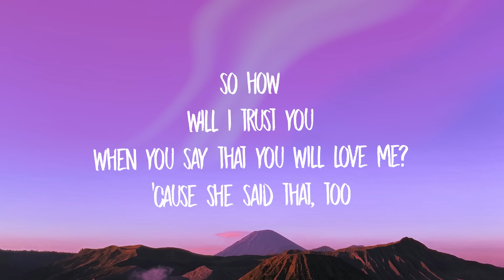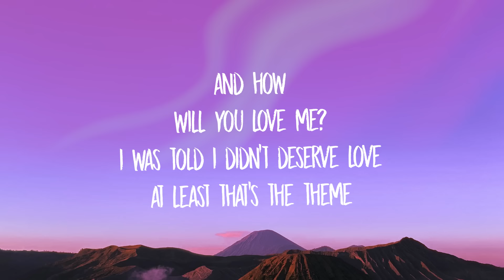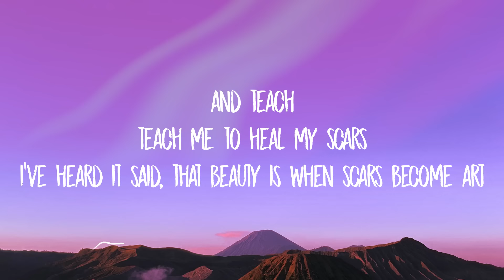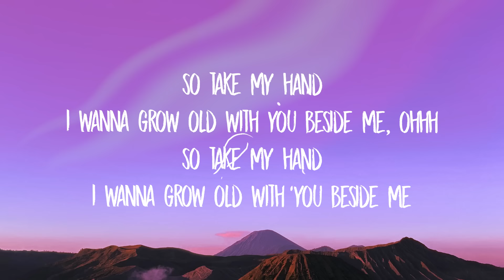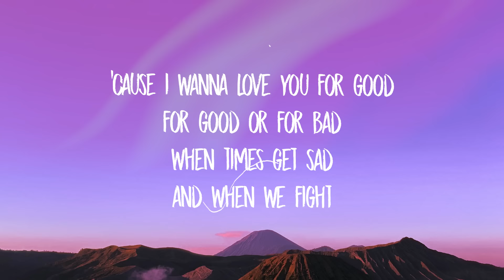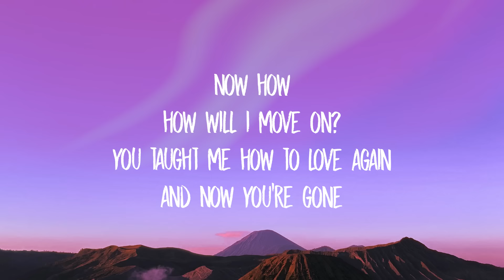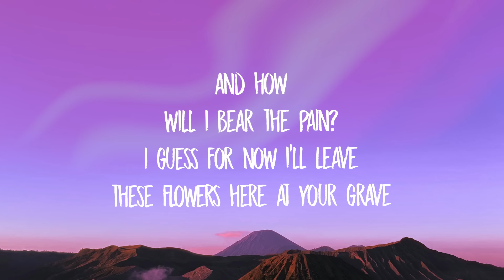Gatton - When Scars Become Art (Lyrics) | cause i wanna love you for good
Stream Gatton - When Scars Become Art (Lyrics) | cause i wanna love you for good

[verse 1: gatton]
so how
will i trust you
when you say that you will love me? 'cause she said that, too
and how
i was told i didn't deserve love, at least that's the theme

[verse 2: gatton & brooke young]
now don't say
don't say that you'll stay for good
don't tell me what i want to hear 'cause you think you should
and teach
teach me to heal my scars
i've heard it said, that beauty is when scars become art

[chorus: gatton & brooke young]
'cause i wanna love you for good
for good or for bad
when times get sad
and when we fight
and i wanna love you for good
when you make me mad
'cause you're the love of my life
[bridge: gatton, gatton & brooke young]
so take my hand
i wanna grow old with you beside me
i wanna grow old with you beside me-e-e-e
i wanna grow old with you beside me, ohhh

[outro: gatton]
now how
how will i move on?
you taught me how to love again and now you're gone
and how
will i bear the pain?
i guess for now i'll leave these flowers here, at your grave